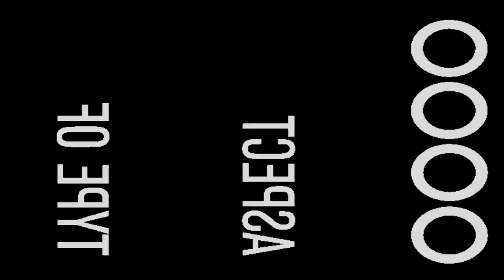Slayer - Raining Blood Guitar Cover (Original Drum & Effects)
Hey time for a Tuesday sing along. I get in a rut every now and then not sure what to play - Long story short Raining Blood kicked my arse back into gear. You can probably tell I had a good time recording this. The song takes me back to so many great memories with possibly the greatest metal riff ever written. So thank you all for tuning in and thank you Slayer!!
Positive Grid's Bias fx Pro was used for the guitar recordings with the presets in the ToneCloud under Lambchopper.